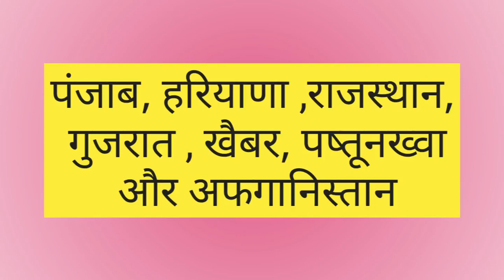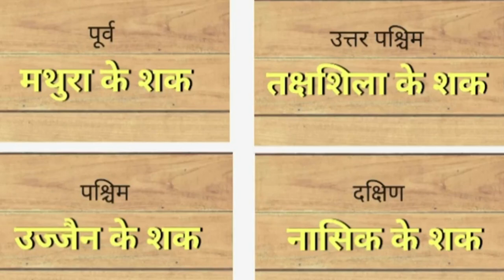Bharat Per Shako Ka Aakarman || Shako Ka Itihaas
शकों का भारत पर आक्रमण | शकों का इतिहास

Voice : Seema Rani
Channel : VS Educational Place

Ancient History । शक राज्य । शकों का इतिहास । शकों का आक्रमण । विदेशी आक्रमणकारी का क्रम । शक राजा

Shak vansh history in Hindi / शक वंश का इतिहास !

शक आक्रमण ( सिथियन ), शक वंश का इतिहास, भारत में शकों का आक्रमण, शक वंश, सीथियन वंश

शक वंश का इतिहास | भारत में विदेशी आक्रमण मौर्योत्तर काल में | shak empire | Indian ancient history

शकों का भारत पर आक्रमण| shak attack, shak Empire |Ancient history,